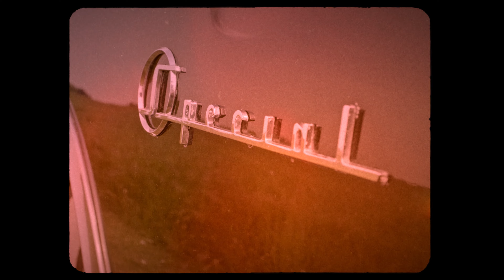Mike Tramp - Vejkort (official music video)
"Vejkort" er fra Mike Tramps album "For Første Gang" ude 2 september på Target Records.
Musik af Mike Tramp / Tekst af Lars Daneskov
Bestil album på targetshop.dk/miketramp på ltd. farvet vinyl, sort vinyl og CD.
targetgroup.dk/mike-tramp/ - DK tour efterår 2022.

Mere info:
Morten Hellborn - Trommer
Claus Langeskov - Bass
Søren Skov - Keys
Søren Andersen - Guitars, kor og percussion
Søren Bigum - Pedal steel og mandolin
Mike Tramp - Vocal and Guitars
Niels Alex - Kor
Lars Rahbek Andresen - Kor
Lars Daneskov - Kor

Det er aldrig for sent at gøre noget for første gang. Når Mike Tramp til september tager ud på den Danmarksturné, der bringer ham og hans band landet rundt, vil koncerterne være fuldstændig anderledes end noget, sangeren har prøvet på noget tidspunkt i den karriere, der efterhånden har strakt sig over mere end 45 år.
For første gang nogensinde vil alle sangene være på dansk med fokus på albummet ”For første gang”, som udkommer 2. september, og som Tramp selv kalder et af sine vigtigste.
Fra det album slippes nu tredje single, ”Vejkort”, der er en sang, som nærmest skriger efter nedrullede sideruder og armen i karmen, når sommeren sætter ind. ”Vejkort” vil naturligvis også være et af numrene i det kommende livesæt.
De to første singler fra albummet – ”Min by” og ”For første gang for altid” – har udløst mange varme kommentarer på sociale medier, hvor folk har bidt mærke i Mike Tramps meget personlige fortællinger, og begge sange har fået en del airplay på DR’s voksne kanal P5, hvor ”For første gang for altid” har ligget i A-rotation.
Som det er tilfældet også med de øvrige sange på det kommende album er ”Vejkort” skrevet af Tramp selv med tekst af Lars Daneskov.
Turneen starter 29. september i Helsingør og bringer herefter Tramp og hans band til byerne Ishøj, Odense, Horsens, Esbjerg, Randers, Roskilde, Næstved, Kalundborg, København, Sønderborg og Assens.